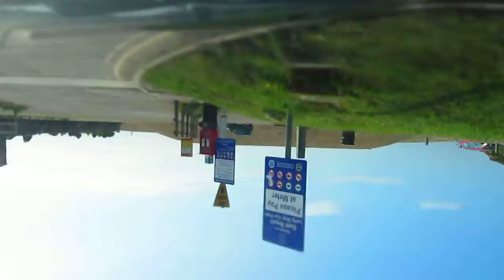MVI 1366 Holiday Drive RAW Video West Bay Dorset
Holiday Drive RAW Video